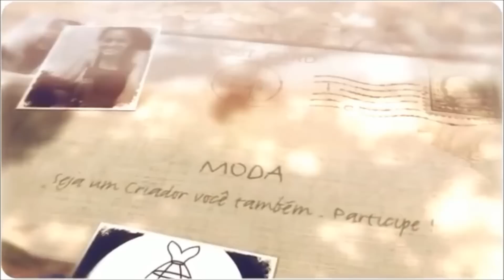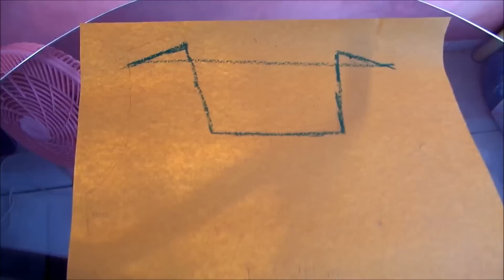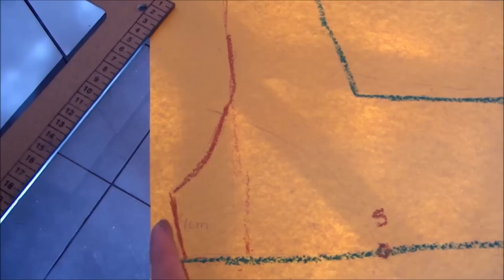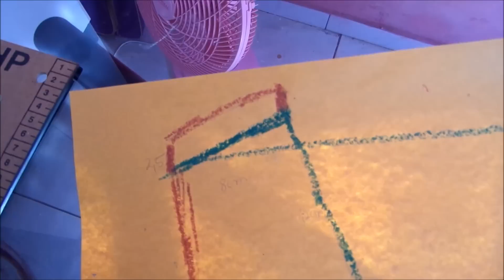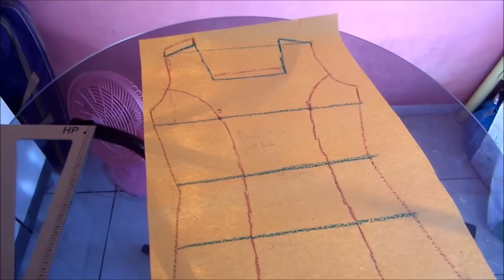Como fazer Decote quadrado por Alana Santos Blogger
Amei o resultado e espero ter ajuda alguns de vocês na modelagem ou na costura, decote para se fazer tanto em blusas , batas , vestidos e no que quiser ! Veja também :